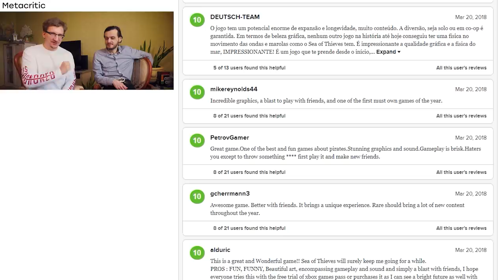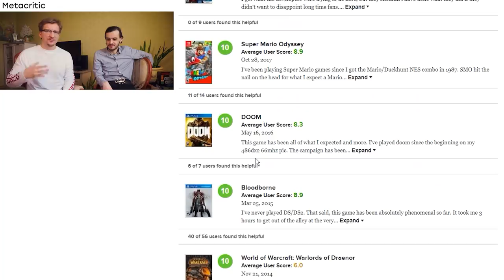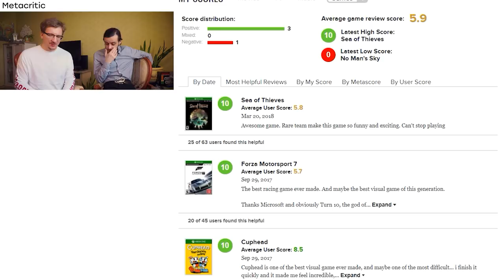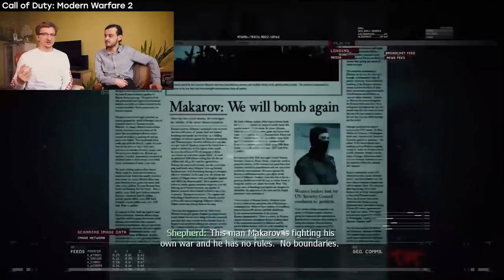Позор Rare – позор Microsoft, демо God of War, обзор Yakuza 6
Обратная связь: читайте нас, пишите нам и общайтесь в Telegram!  @gametechruchat
Наш новостной канал в Telegram. Присоединяйтесь! @gametechru

00:30 – Sea of Thieves – позор Rare, позор Microsoft
11:20 – игра строго противопоказана одиночкам
15:00 – опыт игры со случайными людьми
22:30 – Microsoft расписалась в том, что ничего не понимает в играх
23:00 – боты поднимают рейтинг Sea of Thieves на Metacritic
28:40 – Microsoft пытается сделать из Sea of Thieves второй PUBG
42:20 – от «легендарной» Rare уже давно ничего не осталось
48:25 – свежая демонстрация God of War
59:15 – брутальный боевик с крутым сюжетом – не пропустите Yakuza 6!
1:12:20 – на Nintendo Switch инди-игры продаются в 20 раз лучше, чем в Steam
1:14:10 – Activision готовит ремастер Call of Duty: Modern Warfare 2 – без мультиплеера?!